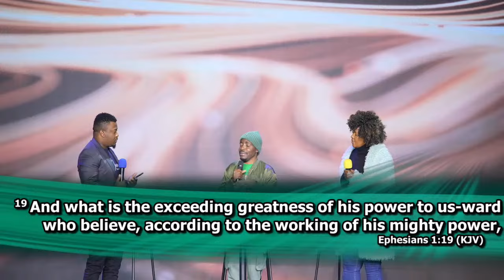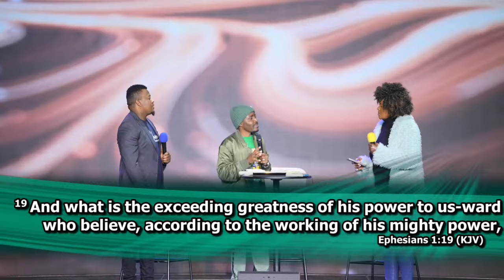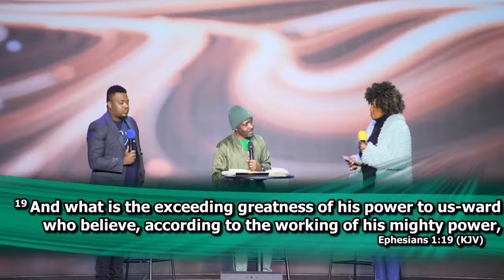15 JULY || REHOBOTH PROPHETIC PRAYERS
15 JULY || REHOBOTH PROPHETIC PRAYERS